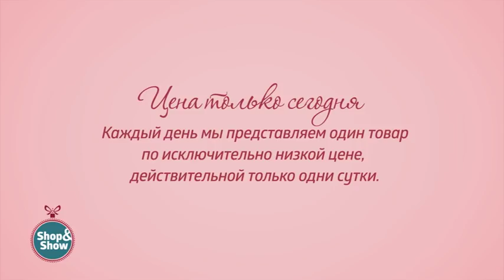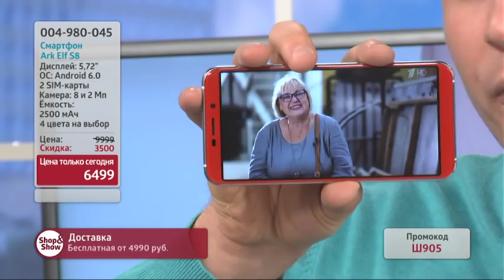Смартфон Ark Elf S8. Shop & Show (электроника)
[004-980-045] Смартфон Ark Elf S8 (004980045)